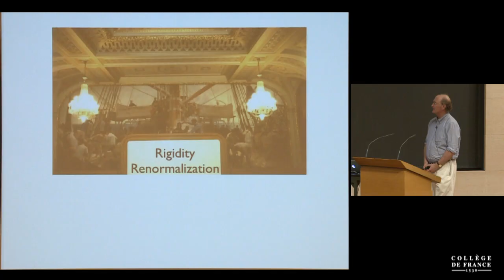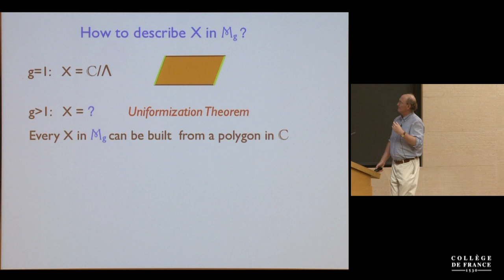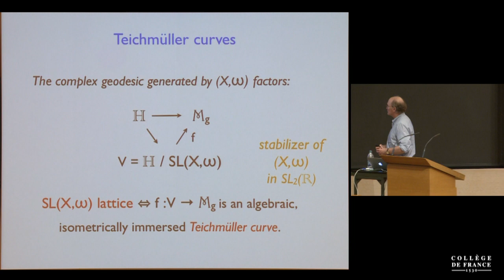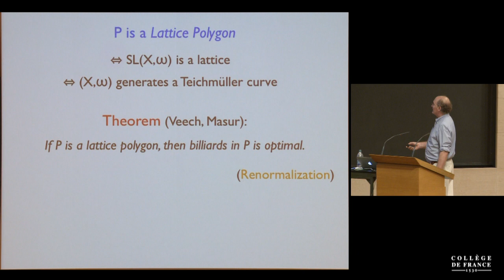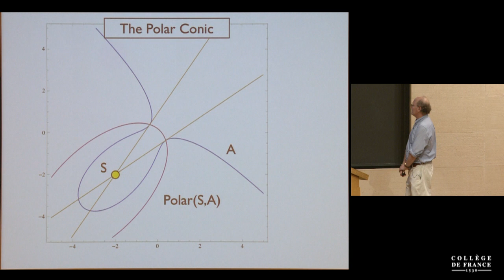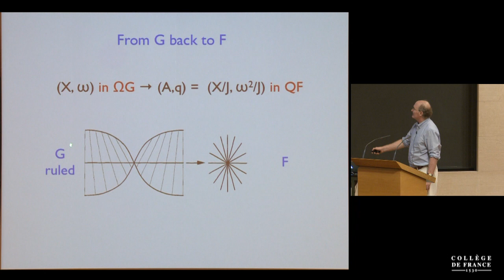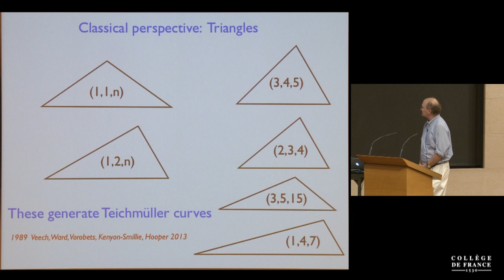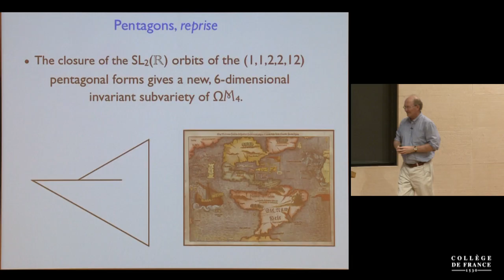À la mémoire de Jean-Christophe Yoccoz (3) - Pierre-Louis Lions (2016-2017)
Colloque 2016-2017 : À la mémoire de Jean-Christophe Yoccoz
Conférence du lundi 29 mai 2017 : Plane Cubics, Quadrilaterals and Totally Geodesic Surfaces in Moduli Space

Intervenant(s) : Curtis Mc Mullen, Harvard University